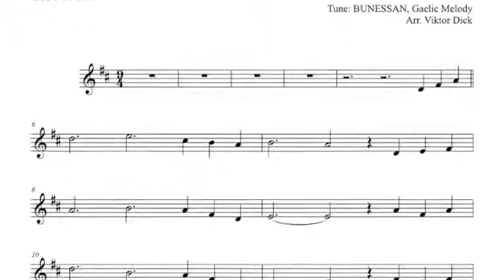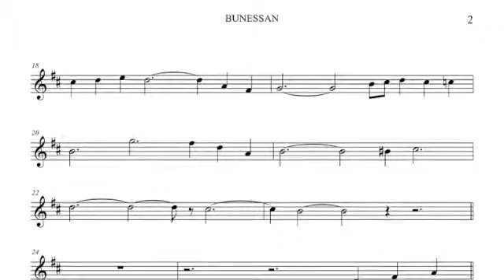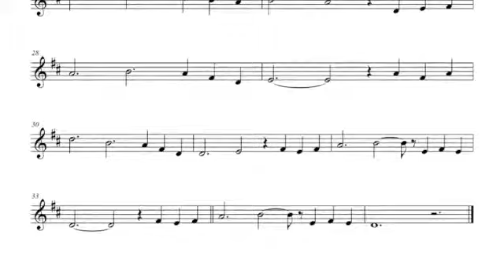Morning Has Broken, Recorder PlayAlong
Description:
Recorder PlayAlong,
Morning Has Broken,
Words: Eleanor Farjeon,
Tune: BUNESSAN, Traditional Gaelic Melody,
MP3: String Quartet, Flute & Contrabass,

BUNESSAN:
1. Child in the Manger
2. Morning Has Broken